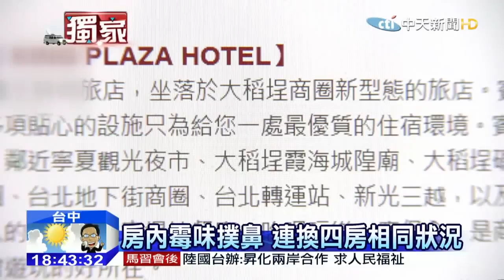20151107中天新聞 掃興！慶生訂房櫥櫃發霉 瀰漫菸味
上網訂房，好姊妹到台北住宿慶生，但一打開房門是煙味和霉味撲鼻而來，竟然連房間櫥櫃都發霉了，向業者反映連換四間房都是同樣狀況，實在住不下去，決定退住，雖然業者承諾退費，但已經讓這趟生日之旅大大掃興。